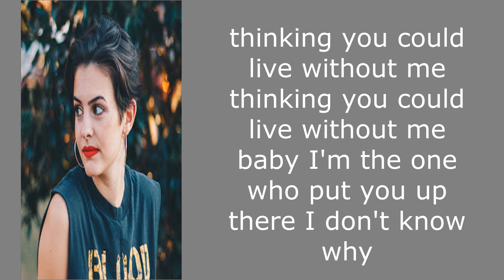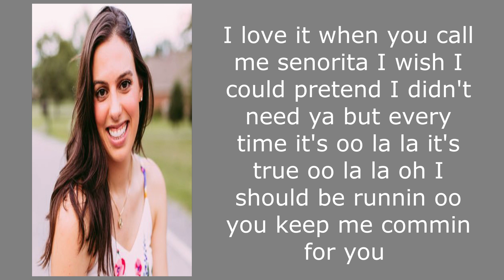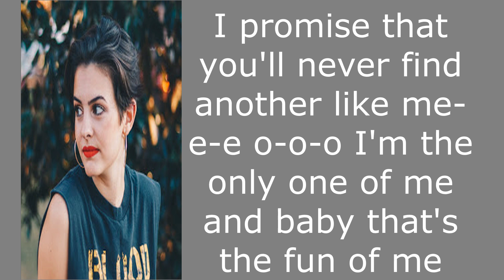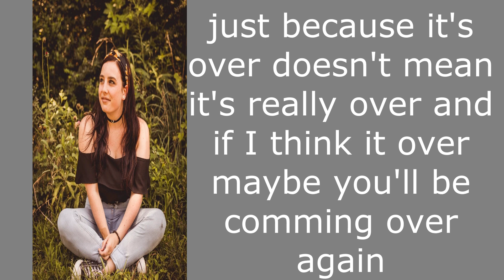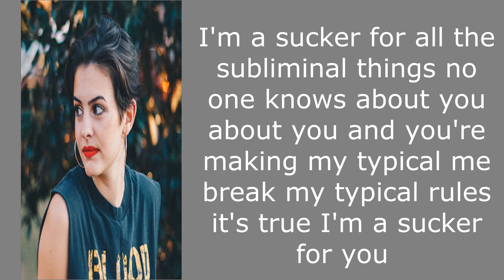Top 20 Songs of 2019 (over four chords) Cimorelli Lyrics